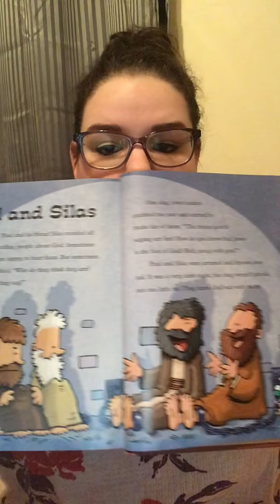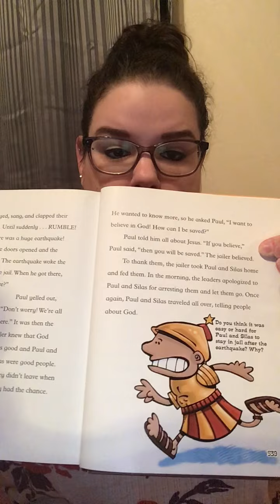Paul and Silas - Sunday School for April 24